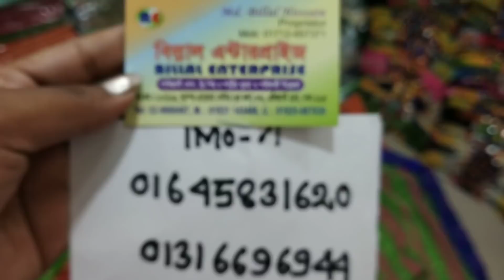৬৫০ টাকায় অসাধারণ রাবার এম্বুস থ্রি-পিছ কালেকশন /650 tk nice rabar embus 3 piece collection.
দারুন বাটিক থ্রি-পিছ কালেকশন

Address :Bilal Enterprise
208/209,subastu aroma senter(3rd floor)
Alifhant road,Dhaka-1205